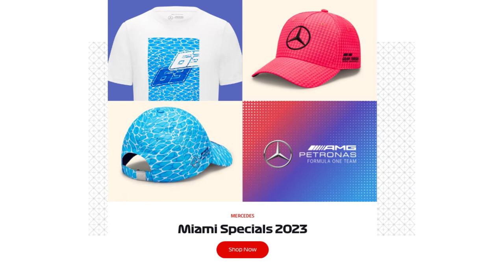official online store of Formula 1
f1store is the official online store of Formula 1, the world-renowned motorsport championship.

At the F1 Store, you can shop for clothing, accessories, and collectibles from your favorite F1 teams, including Mercedes-AMG Petronas, Red Bull Racing, Scuderia Ferrari, and many more. The store offers a variety of products such as t-shirts, hoodies, hats, caps, jackets, bags, keychains, and phone cases. They also have a range of exclusive products and limited edition items that are available for a limited time.

In addition to team-specific merchandise, the F1 Store also offers products related to iconic F1 races such as the Monaco Grand Prix and the British Grand Prix. Fans can also purchase products related to their favorite drivers such as Lewis Hamilton, Max Verstappen, Sebastian Vettel, and many more.

The F1 Store ships internationally and offers a variety of payment methods, including major credit cards, PayPal, and Apple Pay. They also have a customer support team that can assist with any questions or issues you may have with your order.